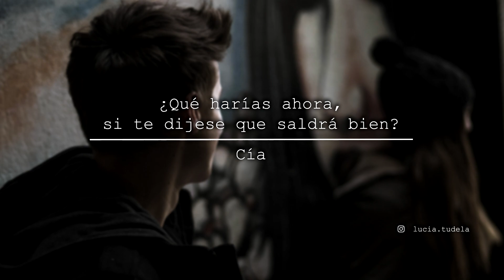¿Qué harías ahora, si te dijese que saldrá bien? — Cía.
Tenía la mirada de un ángel
pero el corazón de un demonio,
y a mí, que me gusta jugar con fuego
no me pensé ni dos veces el coger su mano para arder a su lado.

COMPRA DE MI LIBRO "Solo quedan trenes de ida":

OTROS PAÍSES

COMPRA DE MI LIBRO "Todos los domingos son para echar de menos":

En la web de Amazon, El Corte Inglés, la editorial Mueve Tu Lengua, FNAC y en todas las librerías físicas y tiendas.

Que la cama nos vio quemarnos,
los dedos, las yemas, las manos,
la vida nos rozó con todas las ganas que le sobraban
y nos hizo renacer como al Fénix entre las sábanas.

Que cualquiera diría que me volví cuerda
porque ni siquiera su sonrisa me ataba,
que era de los que llegan, curan esquemas
y soplan dientes de león por verte cumplirte.

Que le podías pedir cualquier deseo a cualquier estrella,
que sus ojos llegaban y te quitaban la tristeza fugazmente.

Promesas que hablaba, sinónimo de ser cumplidas,
que la luna me la bajé yo solita pero me ayudó a conseguirla,
me puso el cielo en bandeja y le juré que prefería mil veces descender al infierno
que me van los ángeles caídos y las noches eternas.

No me encontrarías por la calle buscando sus pupilas entre la gente
porque en cada mensaje que me enviaba
me recordaba que el espejo era el único con suerte;
que no habría más corazones rotos
que podía prever la muerte,
que de cada dos latidos míos
su corazón tenía tres que gritaban mi nombre más fuerte.

Edición de la fotografía y edición del vídeo: Cía.

¿Qué harías ahora, si te dijese que saldrá bien?